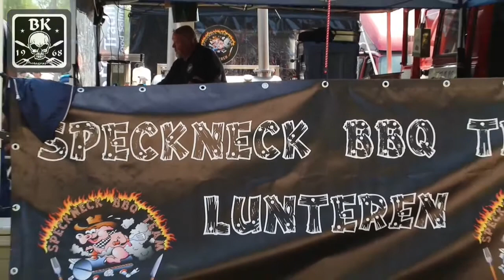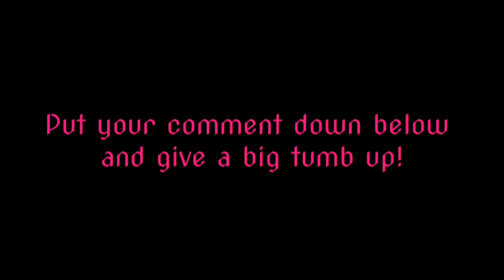Tony Stone Low and Slow competitie 2018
What a wonderful day at Tony Stone Low and Slow competition in Hoofddorp the Netherlands. What a lot of people and teams meet again who are so fanatic with there bbq. I made a small report of it and enjoyed it immensely.